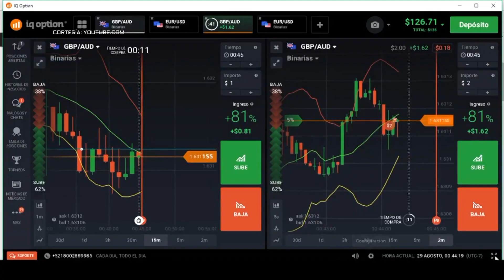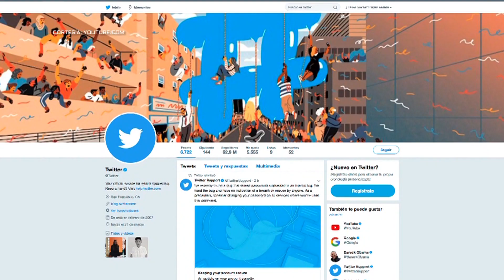Trading / Top Tech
Una de las tendencias financieras que viene en ascenso es la trading. La posibilidad de comprar o vender activos en el mercado a través de aplicaciones especializadas en esta rama. Valentina nos cuenta cómo funciona.